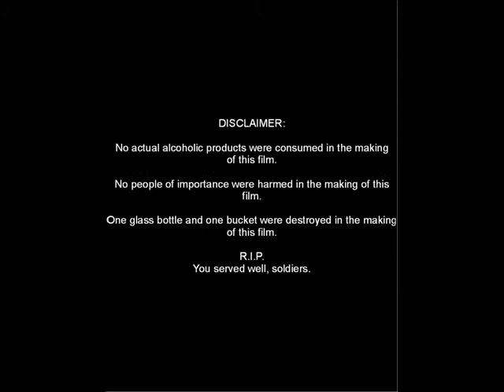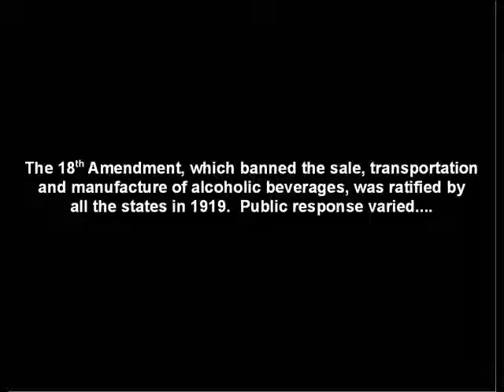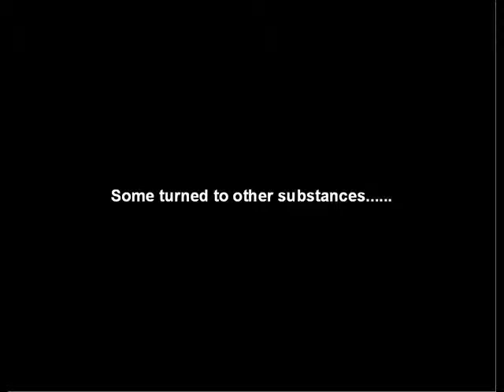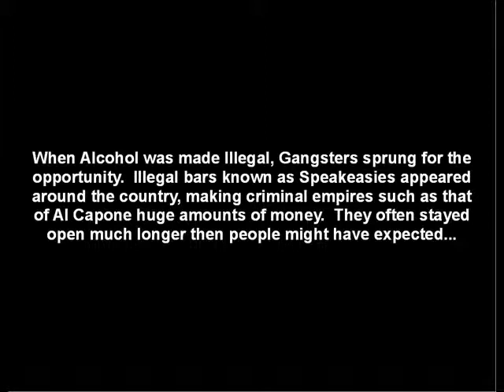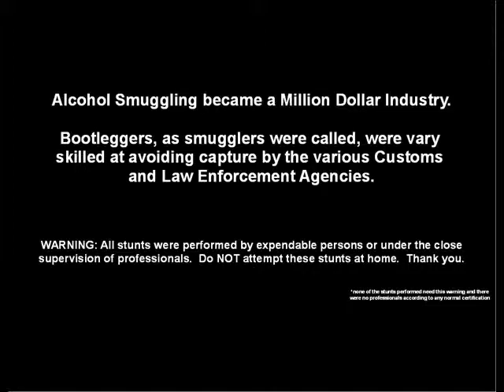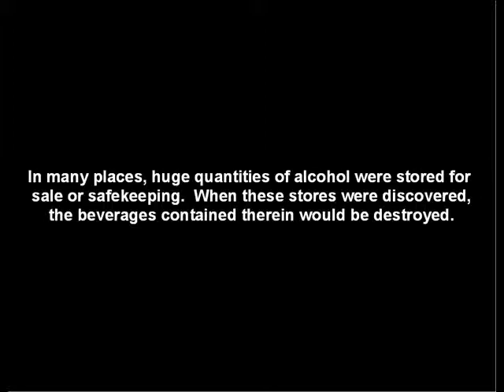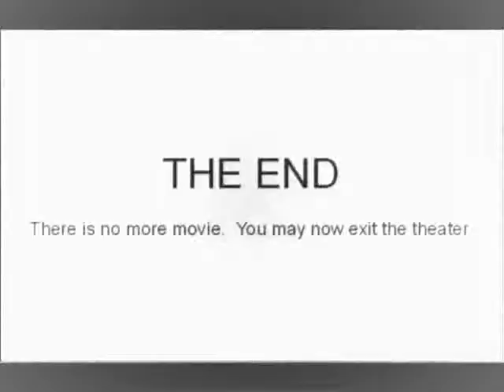Prohibition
Our history final for Lawhaun's second semester.  It's on prohibition this time.